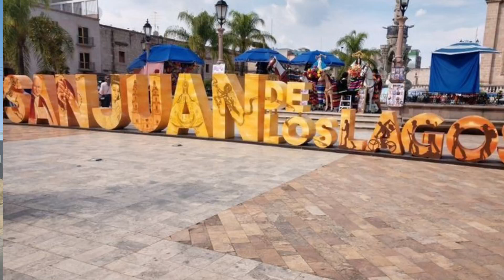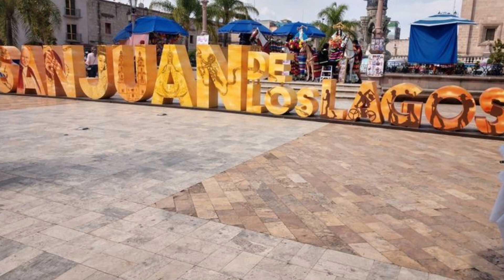San Juan de los Lagos Jalisco. 2023